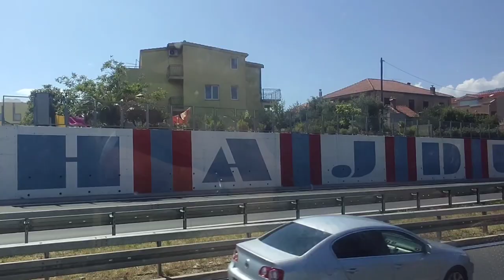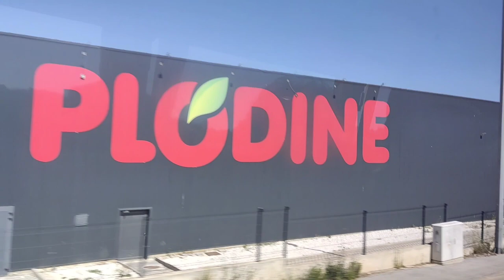Best Way to get from Split Center To the Airport Croacia